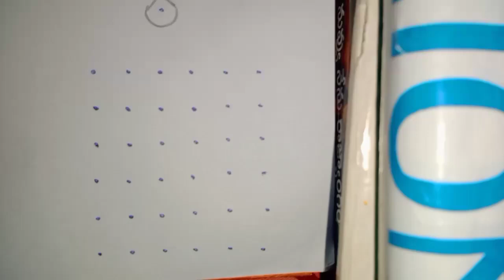25 January 2023